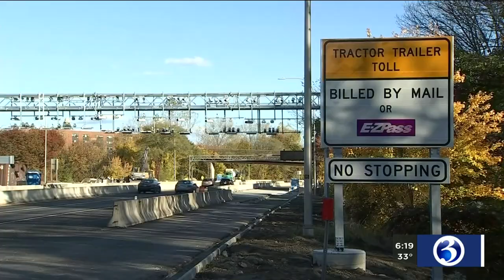VIDEO: Gov. Lamont wants a special session for tolls in two weeks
Despite opposition, Governor Ned Lamont is still pushing ahead with his transportation plan, which includes tolls.